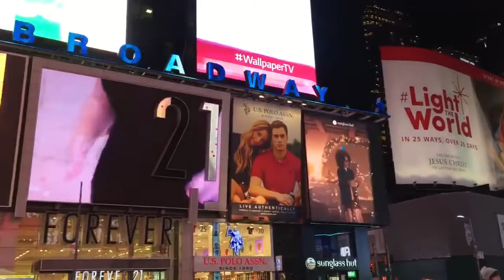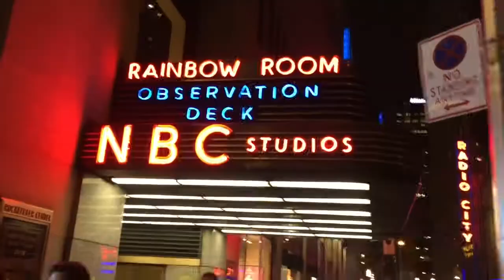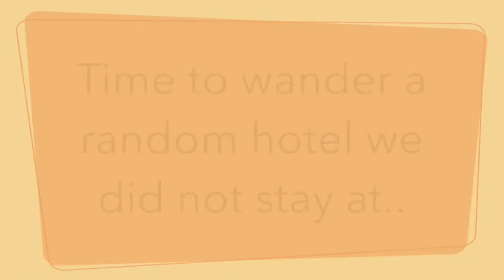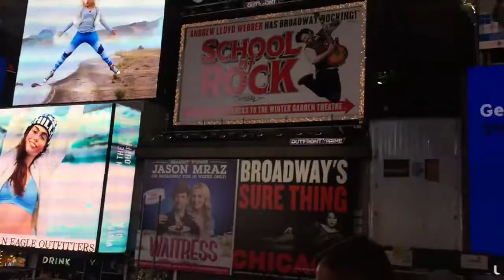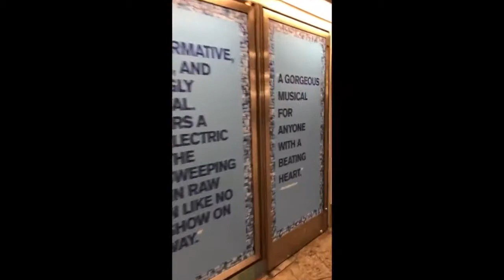Christmas in NYC (ft. Noah Galvin)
merry christmas

THANK YOU SO MUCH TO MEG FOR EDITING THIS VIDEO!!!

My  Links:

Vine(R.I.P.): @katlovescats